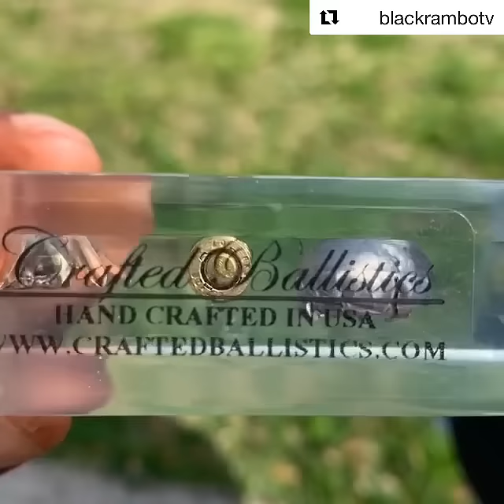Black Rambo Tv giving a shoutout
Here a custom piece made for Black Rambo TV. A 9mm, a 5.7 and a 50AE. His favorite calibers. Thanks again bro!